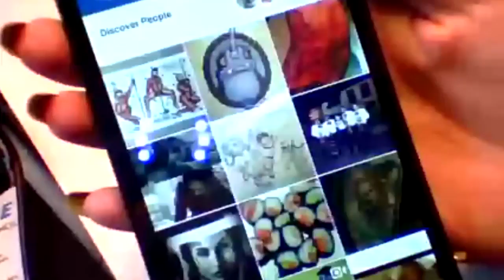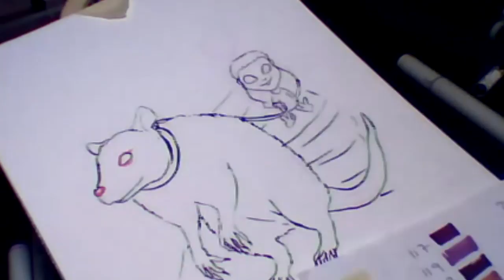INKTOBER + DRAWLLOWEEN Pt.8. (days 22,25 and 26)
Watch the process of days 22,25 and-26 of the drawlloween and inktober drawings, sorry for the video quality, the videos are from my livestream :/. I will upload better quality videos as soon as October ends and I'm done with the challenges.

The themes for these days were: Candy, mummy and rat

Let me know if you prefer the voice overs either in the comments below or on my live streams ;D

Estas son las ilustraciones de los días 22, 25 y 26 del reto de Inktober y Drawlloween.

La calidad del vídeo no es la mejor porque son tomados de mi live stream, pero en cuanto acabe octubre y sus retos, grabaré vídeos con mejor calidad :D.